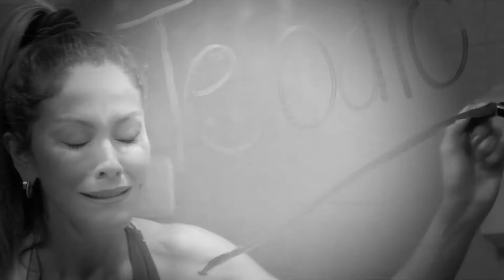Super Jem "Back to Black cover"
This ONE MINUTE video clip it is a story of my real life that happen to me no long ago. Those moments where the person you love doesn't love you enough. Hope you enjoy.
Este es UN MINUTO video clip una historia de mi vida real que paso no hace mucho tiempo. Cuando la persona que amas no te ama suficiente.  Espero les entretenga.
Shooting and sound by:  Elihopeproducciones
outfit by: Hermana Buenos Aires Argentina
Location : Estilo A Buenos Aires Argentina
Actor : Justo Miu Zinz Buenos Aires Argentina
Gracias
Super Jem